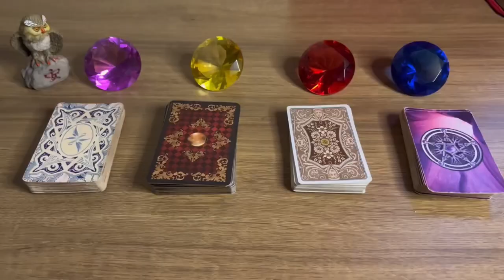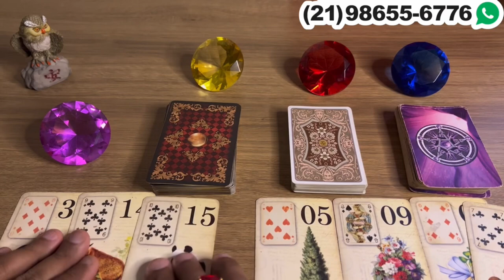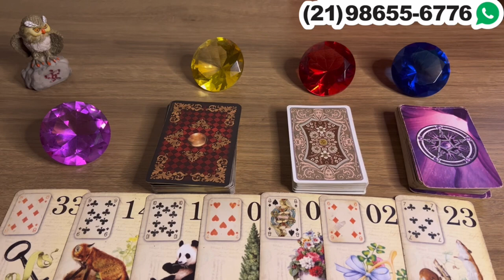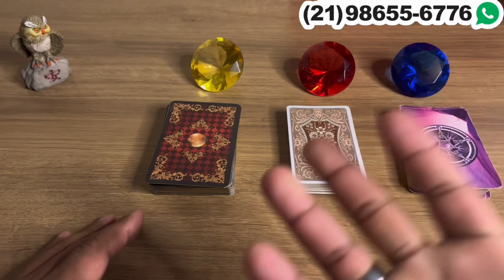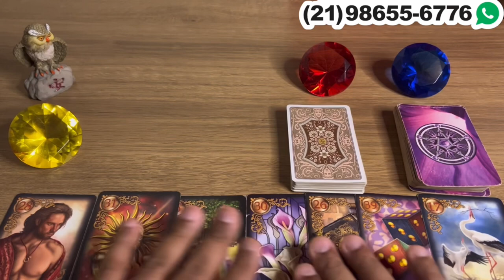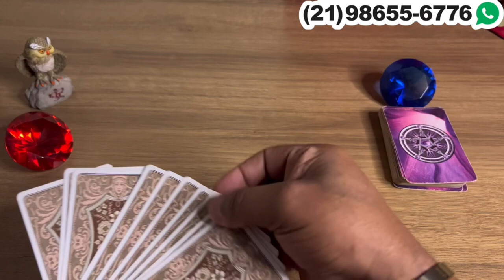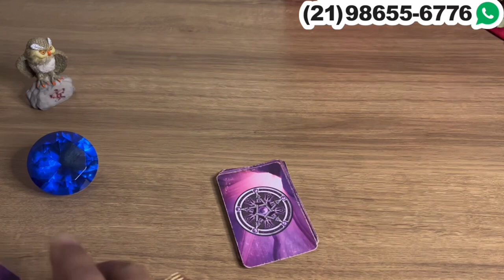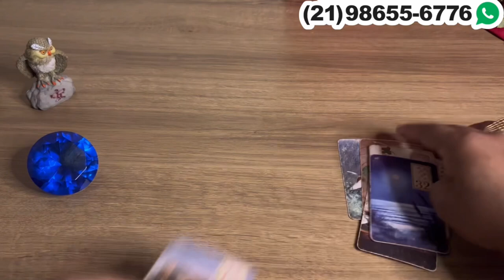Descubra Suas Respostas Com o Tarot Responde 🔮 | Previsões Diárias e Interativas